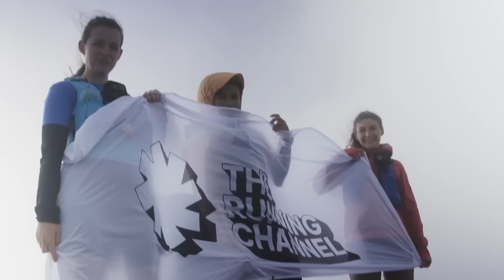Training For A Sub 40 Minute 10k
Jess takes on the 10k distance to see where she is at currently before taking on a 12 week training plan in an attempt to beat her standing PB in the distance. Working with Under Armour in the Infinite Elite shoe, how will Jess find it?

↓↓ What time do you think Jess will complete the distance now? Will she already be at PB level or has she got a long way to go?   ↓↓

00:00:00 - Training for a Fast 10K
00:01:19 - On Target for a 40 Minute 10K
00:02:29 - Overcoming Nervousness and Finding Motivation in Running
00:03:41 - Finding Intrinsic Determination and Motivation
00:04:48 - Giveaway Announcement & Training Motivation
00:05:52 - Finding Motivation for a 10K Run
00:07:03 - The Struggle at Kilometer 9
00:08:09 - Smashing Through the Finish Line
00:09:40 - Celebrating a Personal Best in a 10K

Official Competition Rules

The promoter is: The Running Channel Ltd (company no. 12035078) whose registered office is at Clerkenwell Workshops, 31 Clerkenwell Close, London EC1R 0AT.

The competition is open worldwide to those aged 18 years or over, except employees of The Running Channel Ltd and their close relatives and anyone otherwise connected with the organisation or judging of the competition.

There is no entry fee and no purchase necessary to enter this competition.

Only one entry will be accepted per person. Multiple entries from the same person will be disqualified.

Closing date for entry will be 17/02/24. After this date no further entries to the competition will be permitted.

No responsibility can be accepted for entries not received for whatever reason.

The promoter reserves the right to cancel or amend the competition and these terms and conditions without notice in the event of a catastrophe, war, civil or military disturbance, act of God or any actual or anticipated breach of any applicable law or regulation or any other event outside of the promoter’s control. Any changes to the competition will be notified to entrants as soon as possible by the promoter.

The promoter is not responsible for inaccurate prize details supplied to any entrant by any third party connected with this competition.

The prize is as follows: 1 pair of Under Armour Infinite Elite

The prize is as stated and no cash or other alternatives will be offered. The prizes are not transferable. Prizes are subject to availability and we reserve the right to substitute any prize with another of equivalent value without giving notice.

Winners will be chosen at random by software, from all entries received and verified by Promoter and or its agents.

The winner will be notified by message on YouTube within 7 days of entries closing. The winner will then have 7 days to accept the prize. If no communication is received after this time, the Promoter reserves the right to choose another winner.

The promoter’s decision in respect of all matters to do with the competition will be final and no correspondence will be entered into.

Any personal data relating to the winner or any other entrants will be used solely in accordance with current UK data protection legislation and will not be disclosed to a third party without the entrant’s prior consent.

The winner’s name will be available 28 days after closing date.

This promotion is in no way sponsored, endorsed or administered by, or associated with Facebook, Twitter or any other Social Network.

You are providing your information to The Running Channel Ltd and not to any other party. The information provided will be used in conjunction with the following Privacy Policy found

The Promoter shall have the right, at its sole discretion and at any time, to change or modify these terms and conditions, such change shall be effective immediately upon posting to this webpage.

The Promoter also reserves the right to cancel the competition if circumstances arise outside of its control.